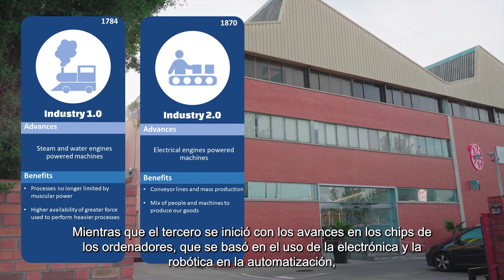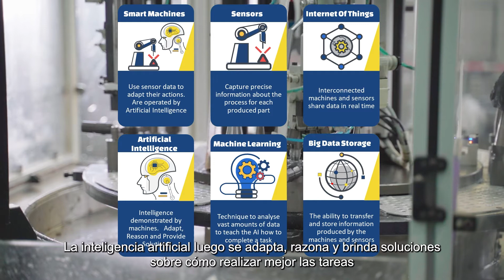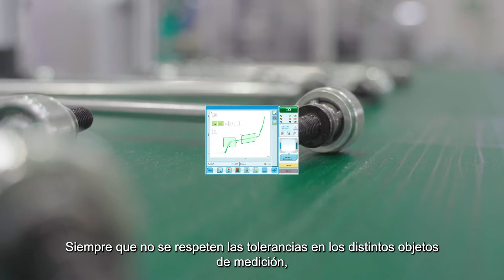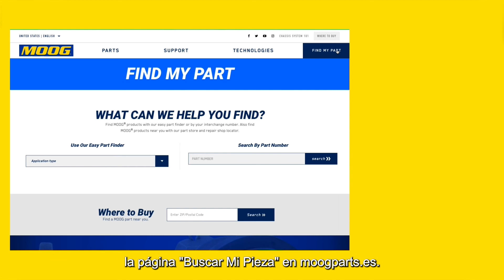Cómo MOOG es pinoero de la Industria 4.0 - Serie sobre la Calidad MOOG Episodio 1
La ambición de MOOG es ofrecer a los distribuidores e instaladores soluciones de primer nivel en Dirección y Suspensión. Nuestro enfoque hacia la calidad y la innovación te trae productos por encima de las expectativas y ofrecen un rendimiento como el de Equipo Original. Marca la diferencia con las piezas MOOG.

Los procesos de ensamblaje son vitales para los productos de Dirección y Suspensión que son componentes críticos para la seguridad de un vehículo.

Como pioneros en la Industria 4.0, estamos aprovechando el poder de la automatización inteligente y la fijación flexible para eliminar aún más las limitaciones de la intervención humana.

La Industria 4.0 de hoy se basa en una colaboración perfecta entre máquinas inteligentes y personas, apoyada por avances en el flujo de información en tiempo real y el análisis perpetuo.

▁▃▅ JUMP DIRECTLY TO ▅▃▁▁
00:00 Introducción
00:11 De la INDUSTRIA 1.0 a la INDUSTRIA 4.0
00:30 ¿Qué es la INDUSTRIA 4.0?
00:45 La innovación en MOOG
01:03 El ciclo de la INDUSTRIA 4.0
01:36 Automatización inteligente
01:56 La INDUSTRIA 4.0 en MOOG
02:13 Máquinas inteligentes
02:23 Eliminamos los errores
02:31 Poka Yoke
02:36 La máxima calidad
02:45 Total trazabilidad
02:52 Reducción de desechos
02:58 Automatización
03:10 3 años de garantía
03:27 Buscar Mi Pieza
03:34 Nuestras redes sociales

◄ Blog Técnico ►Consulta el blog de MOOG para obtener consejos y trucos de montaje, guías prácticas y cualquier información que necesites para tus piezas de dirección y suspensión

 ▁▃▅ MIRA ▅▃▁
◄ Fórmate ► Garage Gurus: nuestro servicio de formación técnica online de primer nivel, con vídeos instructivos, foros y entrevistas con expertos

MOOG® es una marca registrada de Tenneco o de una o más de sus filiales en uno o más países.

 El contenido de este artículo es únicamente para fines informativos y no debe utilizarse en sustitución de la búsqueda de asesoramiento profesional de un técnico certificado. No somos responsables de ningún daño que resulte de tu dependencia de este contenido.